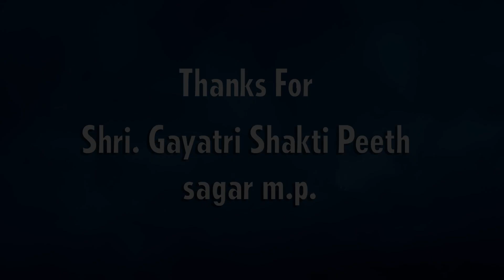Jai ganesh deva .Ganesh vandana.Bhajan bhagtisong#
Ganeshvandana Lyrics & composed - Chandra Shekhar Namdeo , Music Arrenger - Danny Martin & Vishal David , Singer - Shreya Shukla